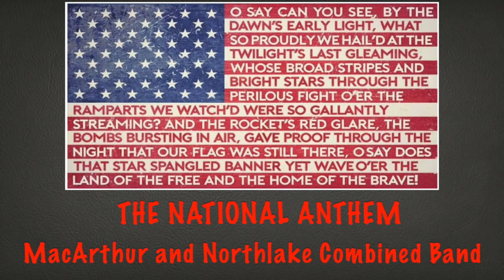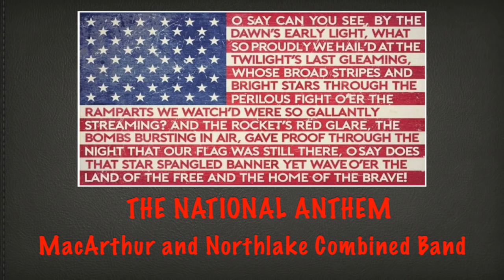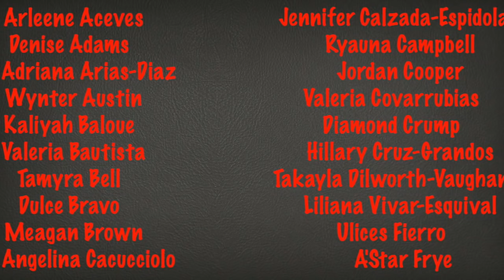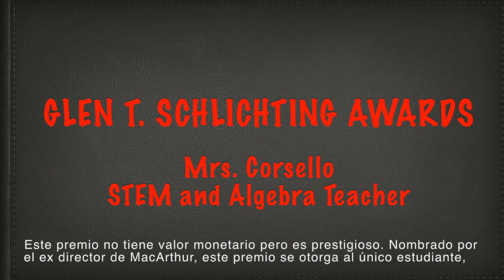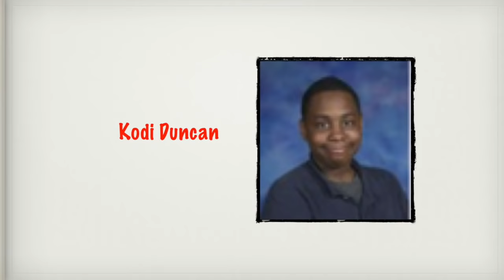MMS 2020 8th Grade Graduation